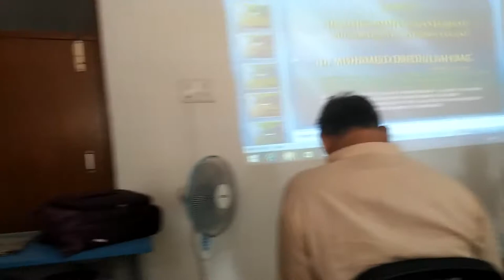Dr md obaidullah Baig sb lecture at unani medical college patna Bihar